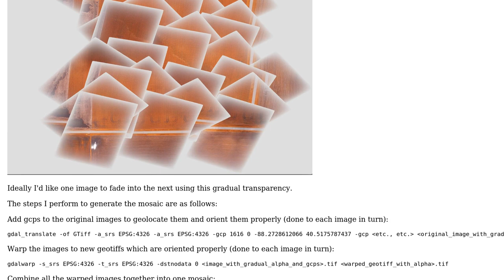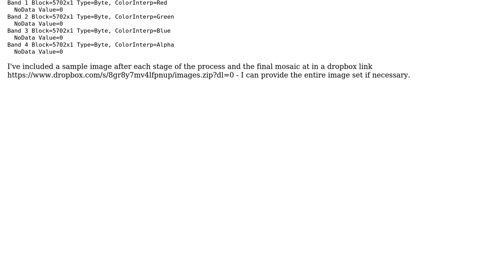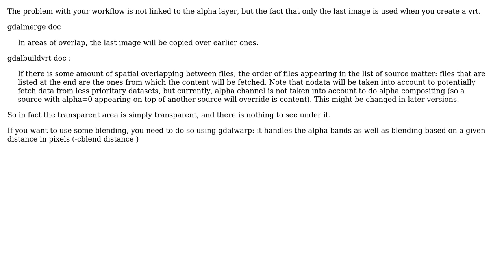GIS: Can I preserve a fading alpha layer when mosaicing images with gdal?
With thanks & praise to God, and with thanks to the many people who have made this project possible! | Content (except music & images) licensed under CC BY-SA | Music | Images & others | With thanks to user radouxju user jeremyeastwood user ahmadhanb and the Stack Exchange Network Trademarks are property of their respective owners. You are responsible for your own actions.